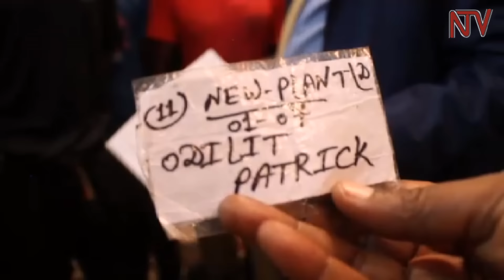Minisita atabukidde abakozesa: Alagidde yunifoomu ziwebwe abakozi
Ono alabudde abakozesa naddala abagwira ku kyobutafa ku mbeera yabakozi mu makkolero gano